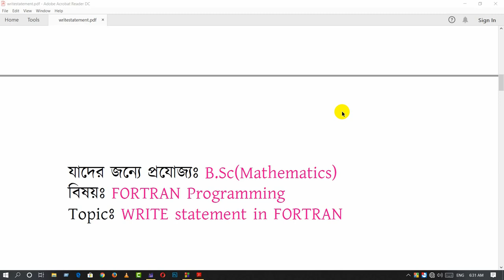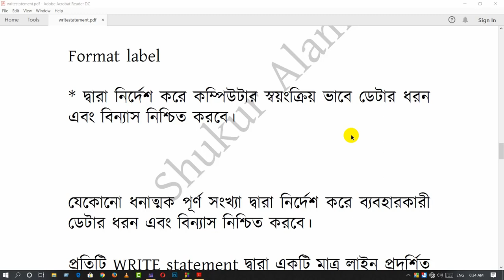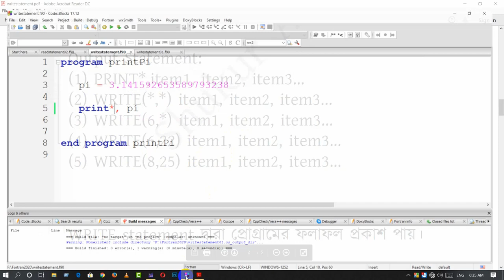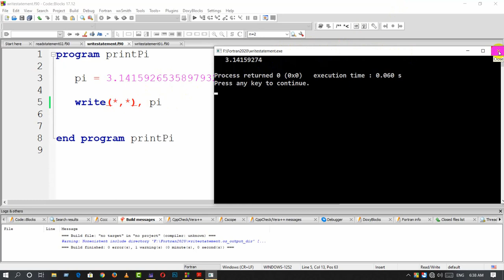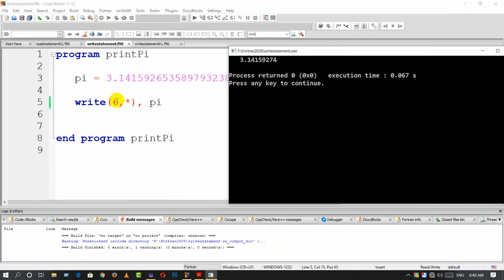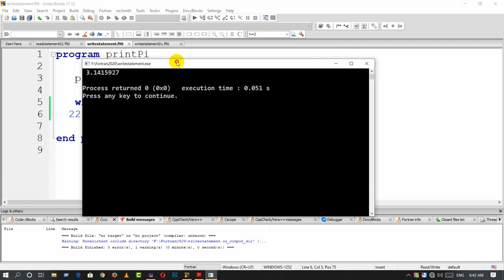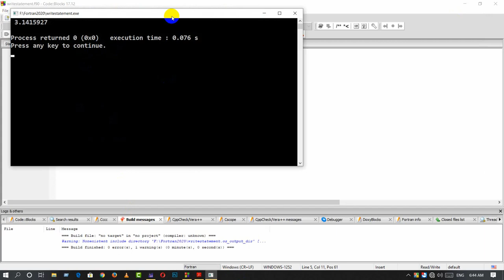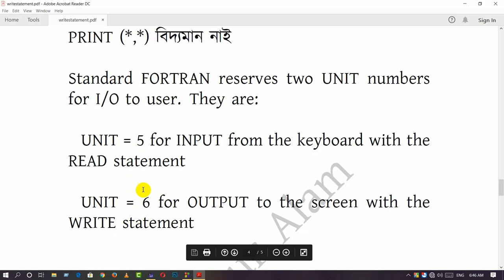Write statement in fortran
This is the point to expedite the outcome of fortran programming language. It relates the codeblocks  illustration.